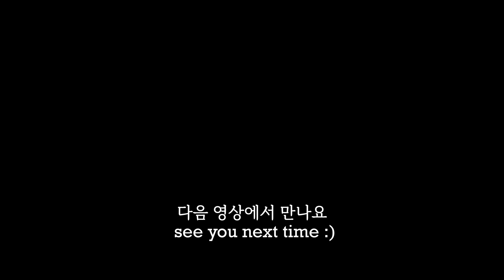여름 보약 참외는 이렇게 드세요!! 독소배출, 자외선에 지친 피부에 좋은 참외 다이어트 요리👍💯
여름 보약 참외는 이렇게 드세요! 갈증해소,  독소배출, 자외선에 지친 피부에 좋은 참외 다이어트 요리👍💯
🍚재료
참외 1개
올리브유 1T
레몬즙 1T
꿀(알룰로스)  0.5T
후추